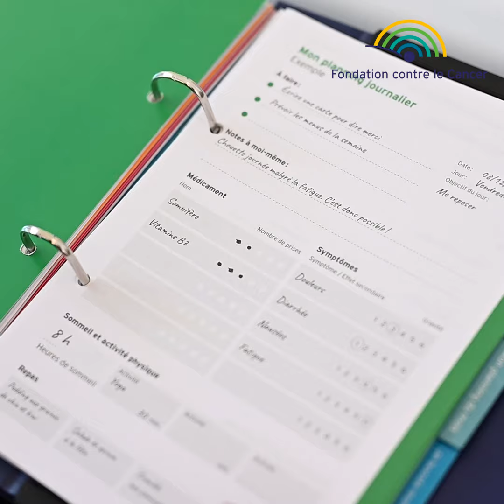Fondation contre le Cancer | Mon Guide – Que retrouve-t-on dans Mon Guide ?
♋️ La Fondation contre le Cancer est, depuis 1924, l’un des acteurs majeurs de la lutte contre le  cancer à l’échelle nationale en Belgique.

👩‍⚕️ Au sein de la Fondation contre le Cancer, nous avons pour missions :

👉 D’abord et avant tout de financer les meilleures équipes de chercheurs qui vont ainsi pouvoir trouver des traitements qui améliorent les chances de survie et la qualité de vie des patient. En effet, pour vaincre le cancer, c’est la recherche scientifique qui transforme petit à petit l’espoir en réalité.
👉 D’agir nous-même quand c’est nécessaire et notamment par le financement de projets psychosociaux qui permettent d’avoir un impact sur la qualité de vie des personnes atteintes d’un cancer ainsi que de leurs proches.
👉 De mobiliser tous les acteurs, car ensemble nous serons plus efficaces et avancerons plus vite.
👉 D’informer en renforçant les connaissances globales sur le cancer, sur les mécanismes derrière la maladie et sur les traitements;  de traduire les résultats de la recherche en informations accessibles et compréhensibles pour le grand public…